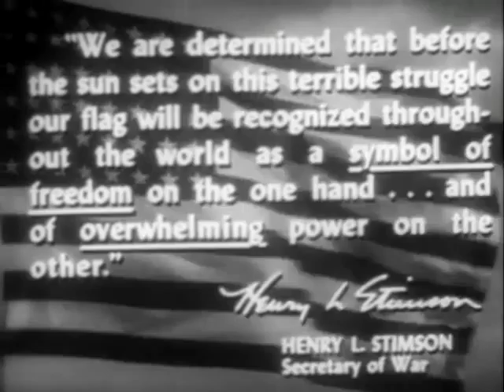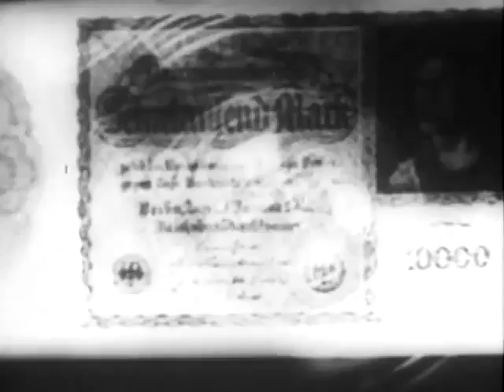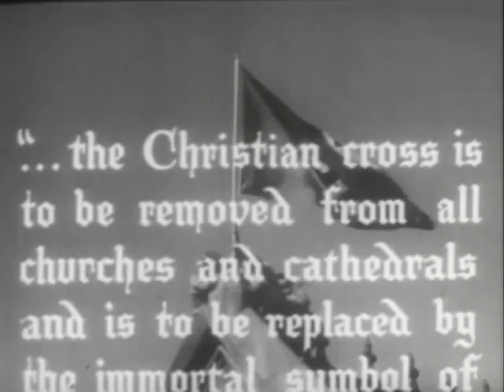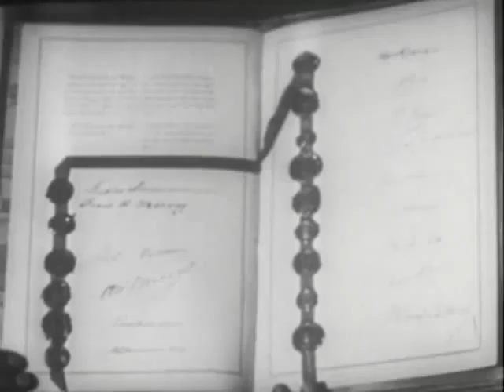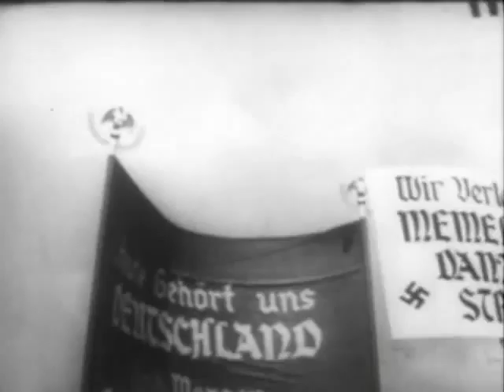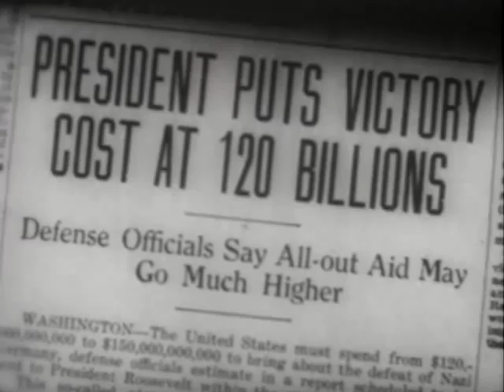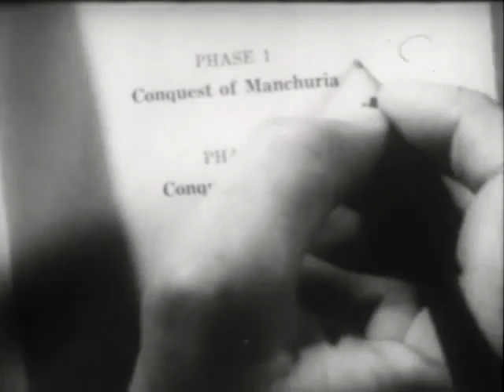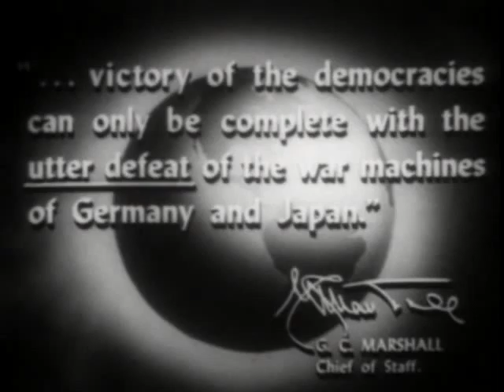Why We Fight: Prelude to War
Produced by Frank Capra

Written by Anthony Veiller, Eric Knight

Narrated by Walter Huston

Uncredited:
Hugo Friedhofer
Leigh Harline
Arthur Lange
Cyril J. Mockridge
Alfred Newman
David Raksin

Cinematography Robert Flaherty

Edited by William Hornbeck

Distributed by War Activities Committee of the Motion Pictures Industry

Running time
53 minutes

Language English